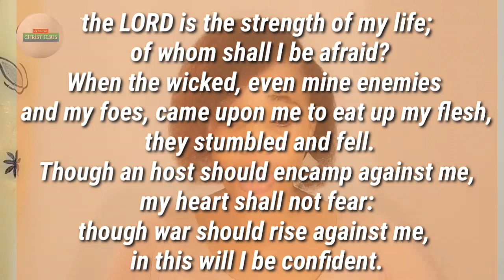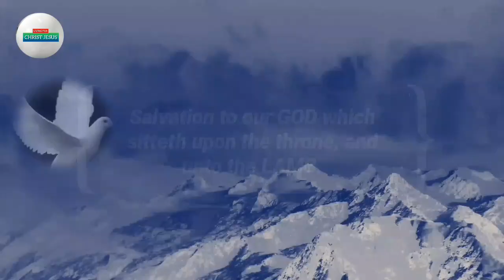This Is Why Satan Attacks You When You Pray Consistently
Thanks for stopping by GOD bless you.